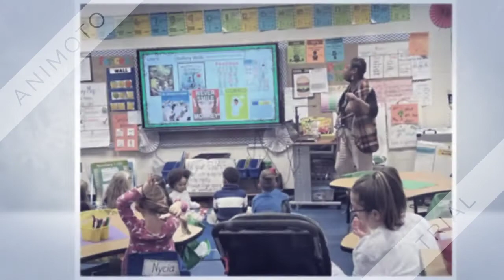Literacy Night 2022